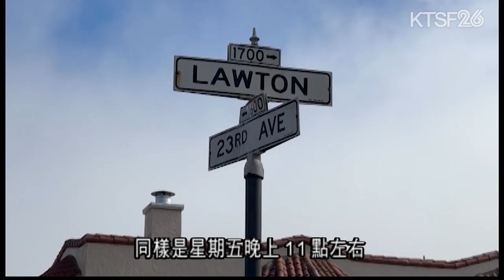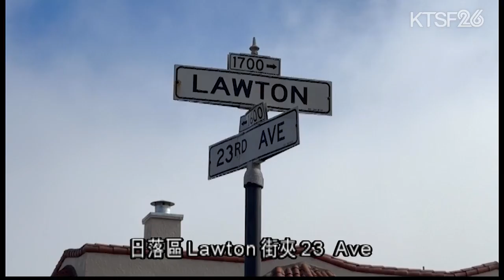三藩市週末發生多宗搶劫案 6.24（粵）